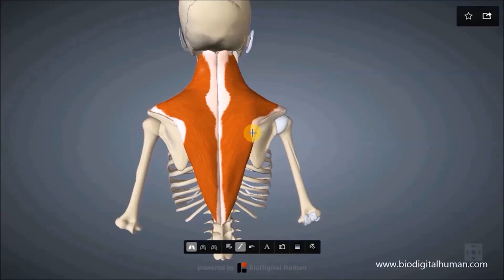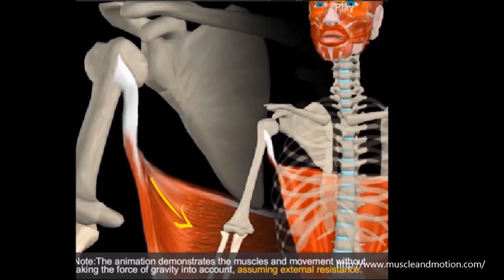Причины Боли в ШЕЕ, головной боли. Как снять спазм мышц шеи и воротниковой зоны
Про причину хронической боли в шее и затылке, возможные причины головной боли у женщин и мужчин, а также что делать если спазм мышц шеи и воротниковой зоны, рассказывает врач ортопед-травматолог и прикладной кинезиолог Вишняков Руслан Иванович. ПРИЧИНА БОЛИ В ПОЯСНИЦЕ